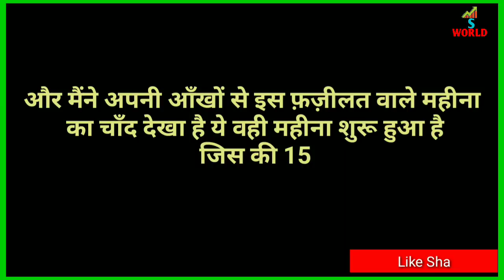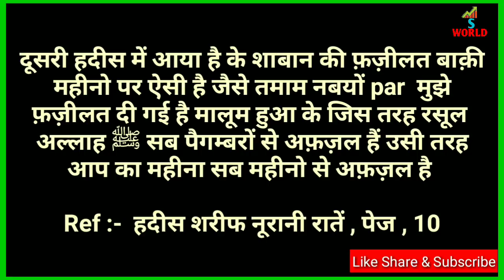Hamare piyare nabi sallallahu alaihi wasallam ka piyara mahina aur uski fazilat